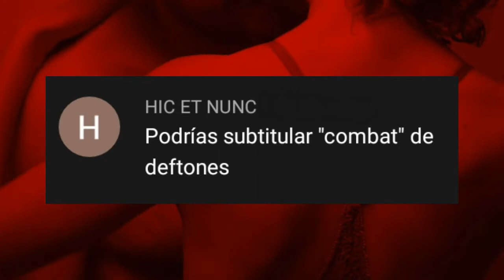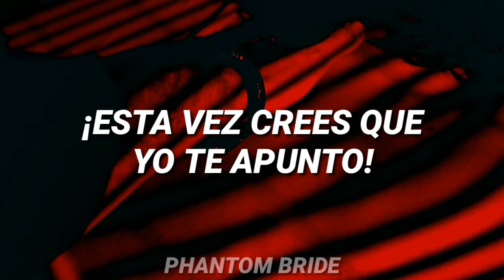COMBAT - DEFTONES (VIDEO SUB ESPAÑOL)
Letra / Lyrics

This time you get the finger pointed right at you
Which side are you on? Which side are you on?
I asked you what side you wanted on

A waste of time
Don't believe
Can't decide to
Hit the ground
Make your mind
It's holding me
Down
And always did
Down
And all we get
Down

This time you think it pointed right at you
Whose side are you on? Whose side are you on?
I asked you what side did you point it at?
On?
Huh?
Why?

We don't believe
Can't decide till you've
If you don't believe
Can't decide
Till you
Hit the ground
Make your mind
It's holding me
Down
I wanna get it
Down
And I wanna get it
Down
And I wanna get out

You don't think that I don't know
'Cause I do
Nice try
'Cause that's what you really got
Lie.
Lie.
Lie.
Lie.

That's something else
You say
You say you're something else
Decide
Whose side
You're on
C'mon
Decide one

Déjame en los comentarios la canción para el próximo vídeo